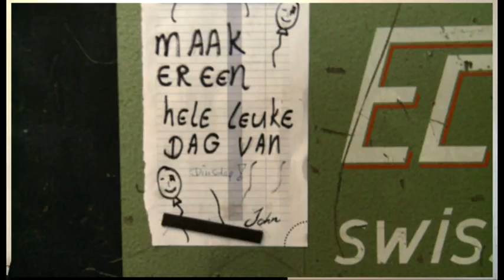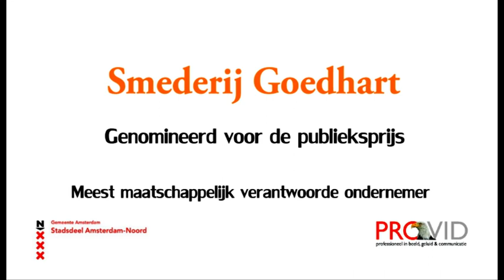Smederij Goedhart (genomineerde Ondernemersprijs)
Dit bedrijf maakt allerlei smeedwerk op maat. De eigenares van het bedrijf probeert meisjes enthousiast te maken voor technische vakken waaronder het vak van smid. Smederij Goedhart heeft stagiaires in dienst en biedt mogelijkheden om werkervaring op te doen. Zo worden op diverse scholen workshops over technische vakken gegeven.

Ondernemersprijs 2010

De Ondernemersprijs is niet meer weg te denken als dé erkenning voor Noordse ondernemers. Succesvolle ondernemers zijn de drijvende kracht van de economie in het stadsdeel en daar is Noord trots op.

Voor de categorie 'meest maatschappelijk verantwoorde' ondernemer zijn drie ondernemers genomineerd voor de publieksprijs: 1. Smederij Goedhart 2. Mister Green 3. NH Galaxy Hotel.